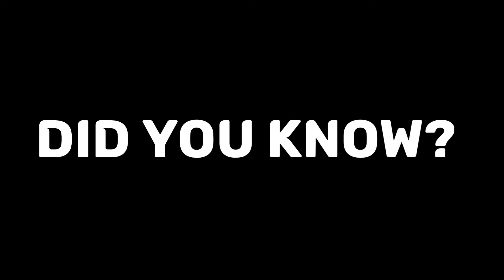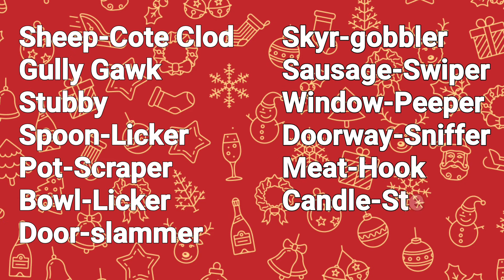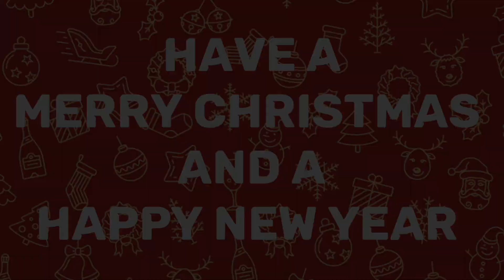Five fun facts about Christmas you possibly didn't know (Advent calendar day 19)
For the nineteenth day of our Advent calendar, our colleagues Sam and Marc present a tongue-in-cheek, boggle-in-brain selection of fun, interesting facts* about Christmas that you possibly didn't know about! Share some of these in polite conversation and appear instantly more interesting and intelligent!**

* All 'facts' deemed to be accurate and correct at the time of producing this video.
** Not guaranteed.